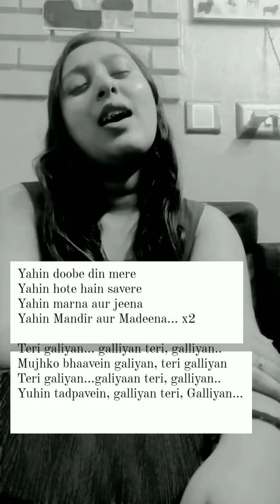Galliyan, Short Acapella Version. No voice edits used!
Yahin doobe din mere
Yahin hote hain savere
Yahin marna aur jeena
Yahin Mandir aur Madeena… x2

Teri galiyan… galliyan teri, galliyan..
Mujhko bhaavein galiyan, teri galliyan
Teri galiyan…galiyaan teri, galliyan..
Yuhin tadpavein, galliyan teri, Galliyan…

Song - Galliyan
Original singer - Ankit Tiwari
Cover by - Diya Mukherjee ( Me)
No vocal edits used